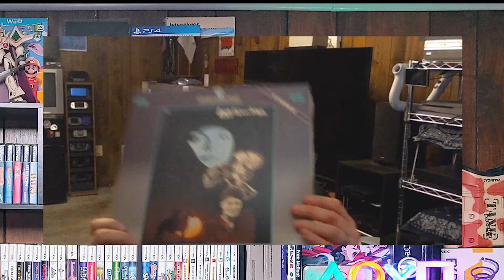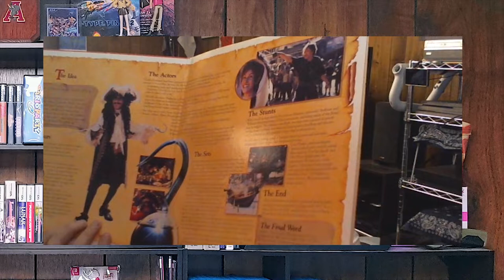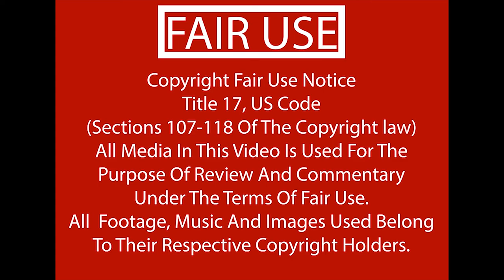June 2022 Video game Pickup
So I have challenged myself to not buy video games for the entire year of 2022, but somehow I have a pickup video? So what is going on here?